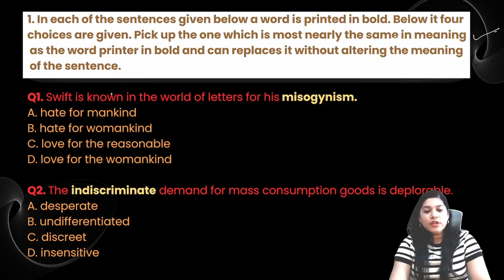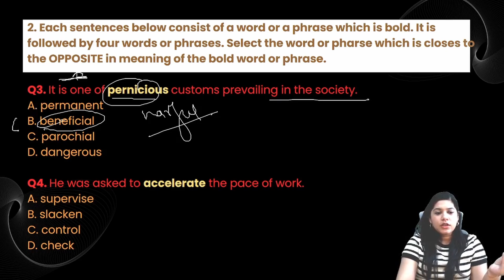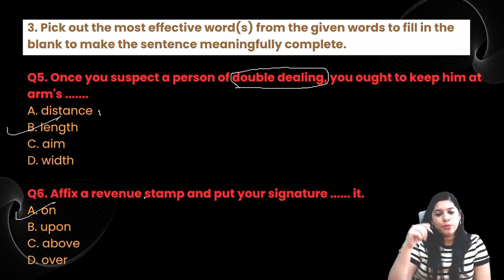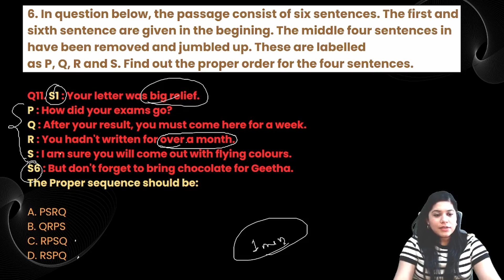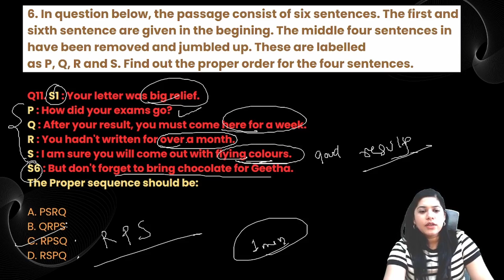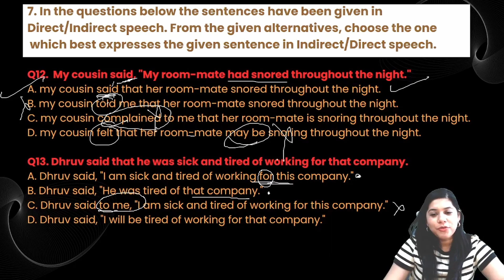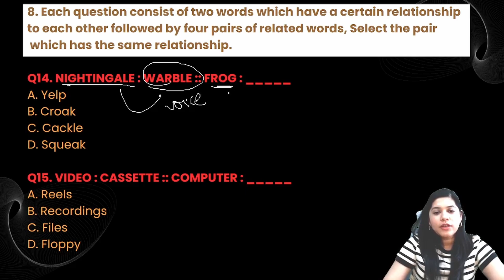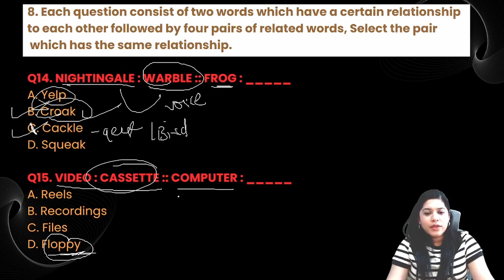60 days to SNAP 2024 | SNAP ENGLISH WORKSHOP 10 | FREE Booster REVISION COURSE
Hey folks!
Want to improve your SNAP exam score in less than 60 days? This video provides the key to unlock the ultimate preparation strategy for this short time span. Learn how to create a study plan, focus on key areas, and practice effectively to achieve your desired score. Get valuable tips and insights from our expert to boost your preparation and crack the SNAP exam in no time!